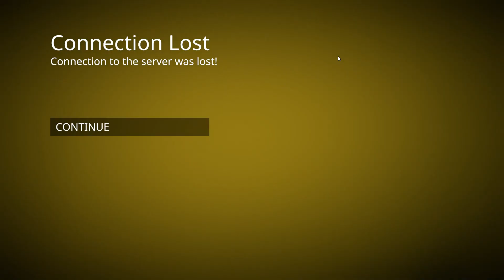2018 12 16 Human Fall Flat 7#